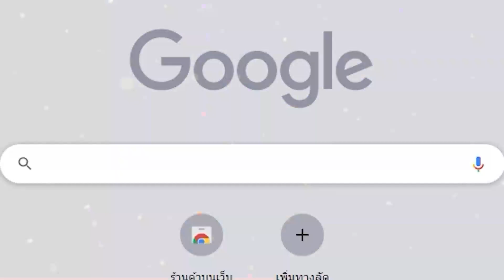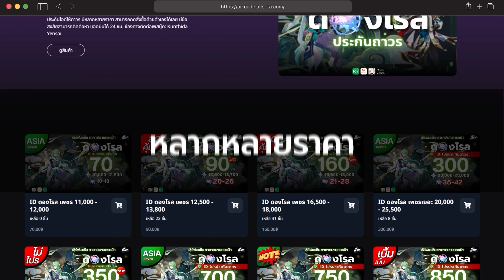Genshin Impact ✦ 5 ทีมน่าเล่นของ Navia